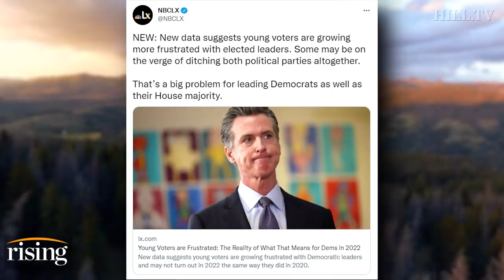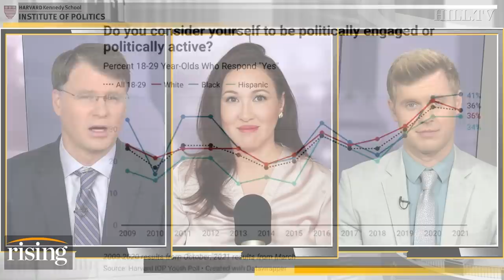Young Voters FRUSTRATED By Glacial Pace Of Congress. More Likely To REJECT Partisanship, Skip Voting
Ryan Grim and Robby Soave discuss new polling on Gen Z's political engagement.

Joe Biden image courtesy of AP/Evan Vucci